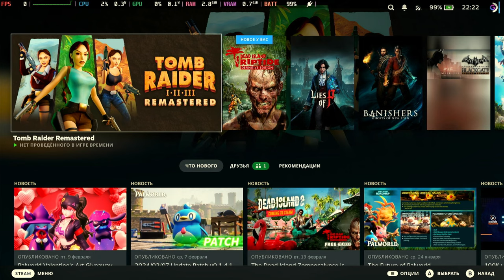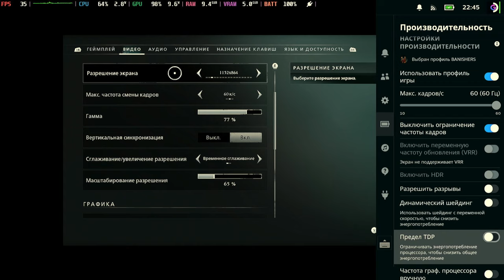ГОСТ БАСТЕРС на максималках | BANISHERS | Steam deck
Разные настройки в Banishers на steam deck
*ВИДЕО ДЛЯ НОВИЧКОВ STEAM DECK:*
*Группа в Telegram:*
- Тут вам помогут с любым вопросом
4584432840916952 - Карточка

Возможно вы искали: steam deck обзор, steam deck установка пиратских игр, steam deck установка exe, steam deck установка сторонних игр, steam deck установка игр на карту памяти, lutris, bottles, portproton, портпротон, банишерс, banishers